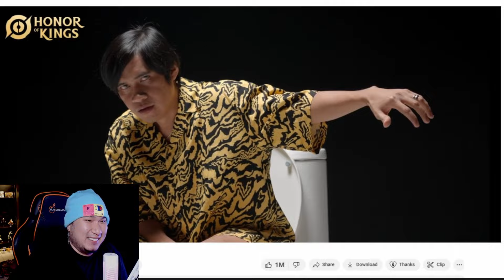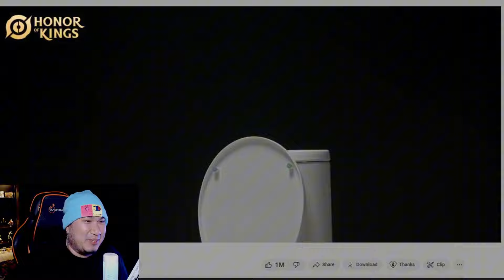CHOOX TV, NAS HOK NA?!